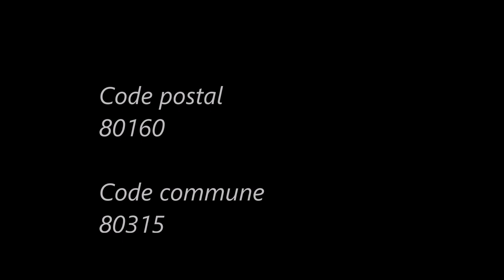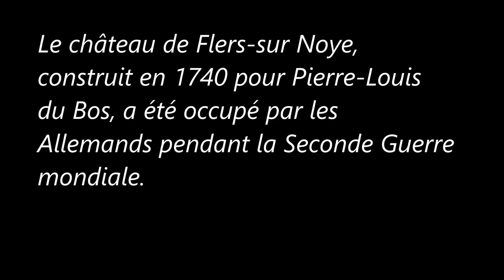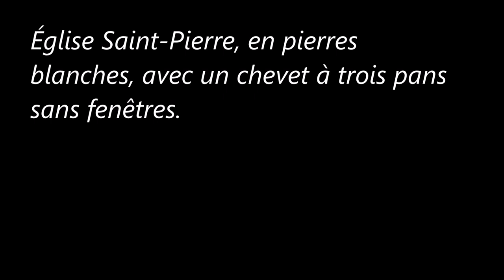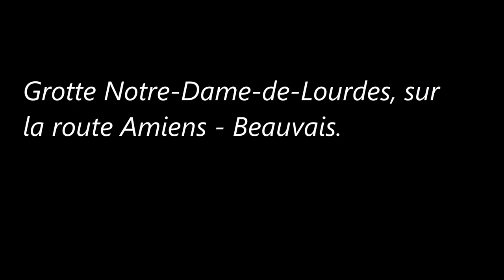Communes de la Somme (Flers-sur-Noye).